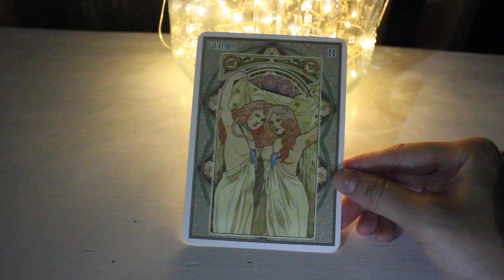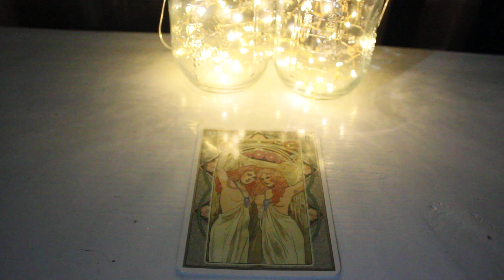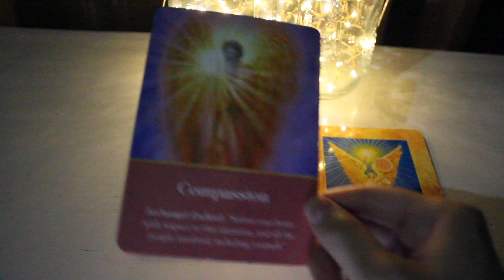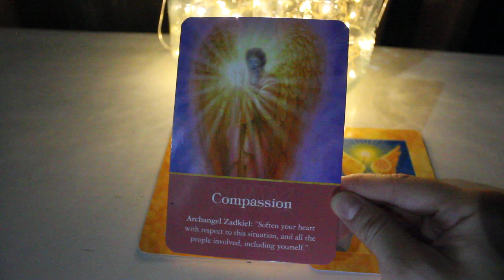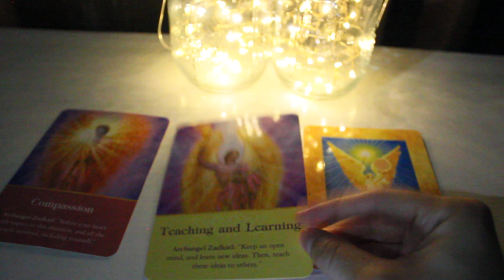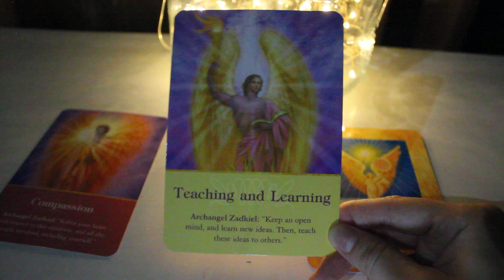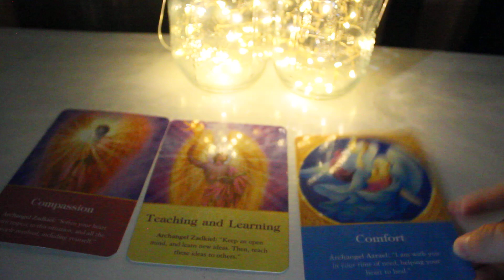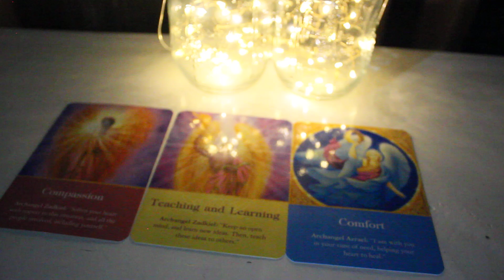Gemini August 2020 🔮💞 "Please Do This To Attract Your Twin Flame & Make Your Dreams Come True!" 💕💫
Gemini here are the messages the Archangels want you to know for the month of August 2020.